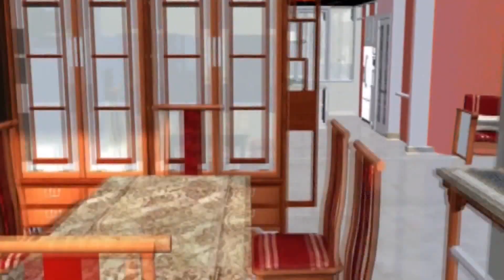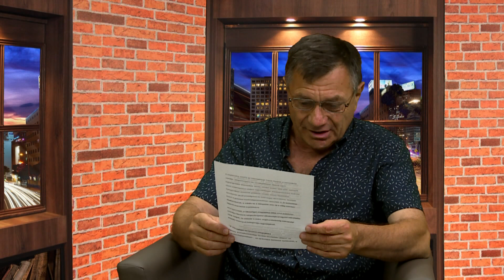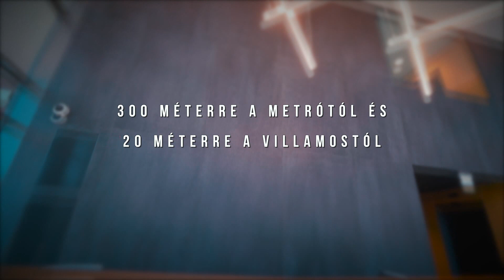Lakásvásár - 2023.07.20. - hatoscsatorna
Szerkesztő-műsorvezető: Borsi László
Vendégek:
Gönczi László - elnök, FIABCI Magyar Tagozat
Janza Kata
dr. Ujváry Tamás - ügyvezető Igazgató, Gödöllői Királyi Kastély